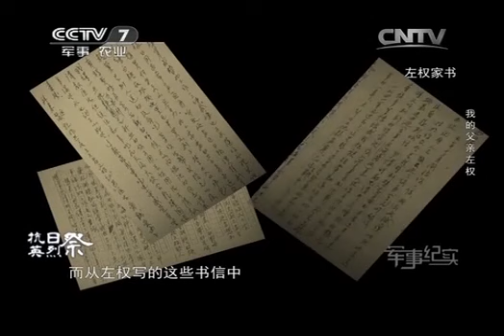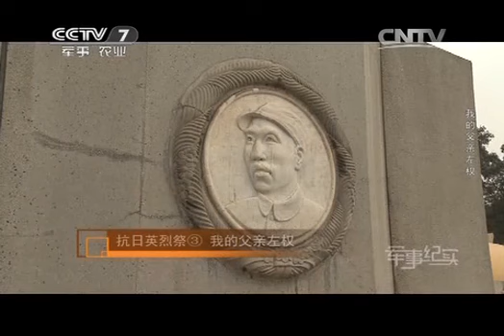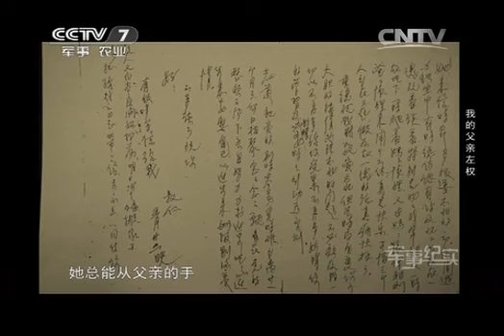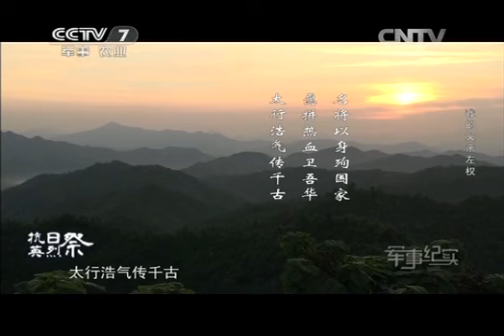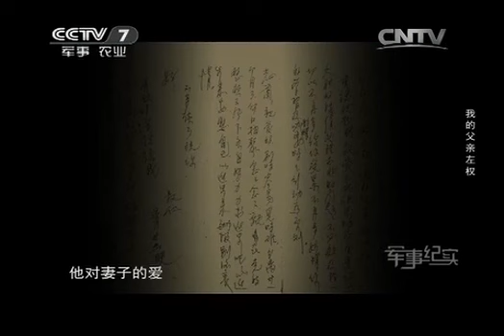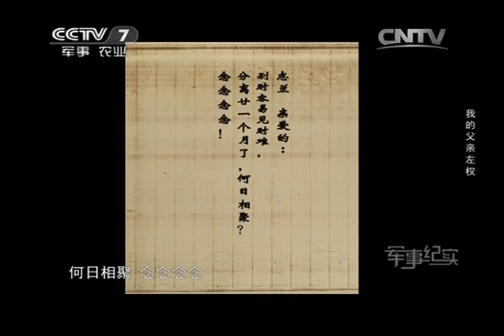《军事纪实》 20140407 抗日英烈祭③ 我的父亲左权